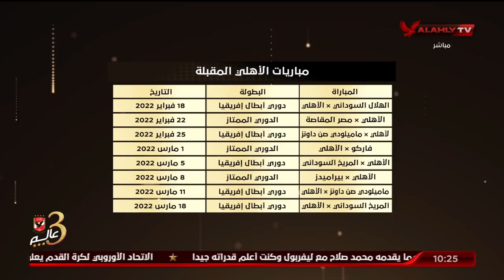الشاطر: فوجئت بجدول مباريات الأهلي المقبلة.. "هنلعب كل 3 أيام غير السفريات داخل وخارج مصر"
الشاطر: فوجئت بجدول مباريات الأهلي المقبلة.. "هنلعب كل 3 أيام غير السفريات داخل وخارج مصر" | البيت الكبير